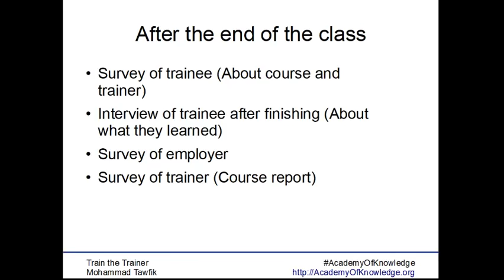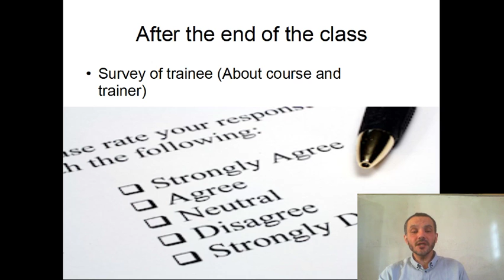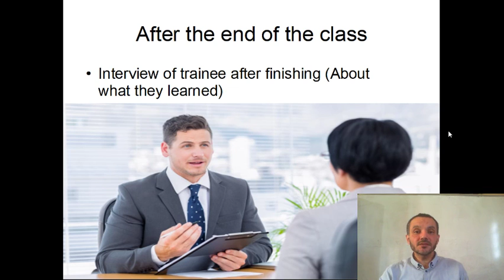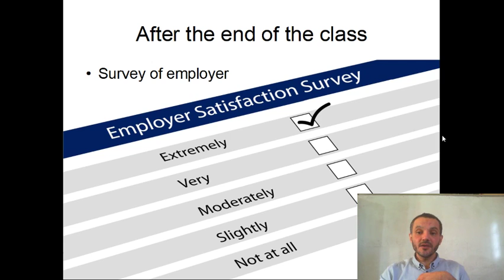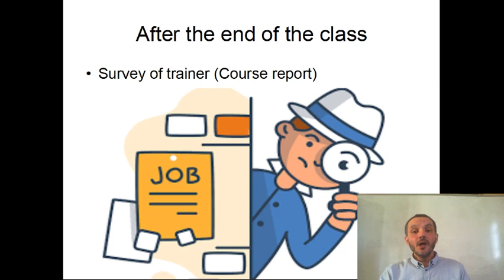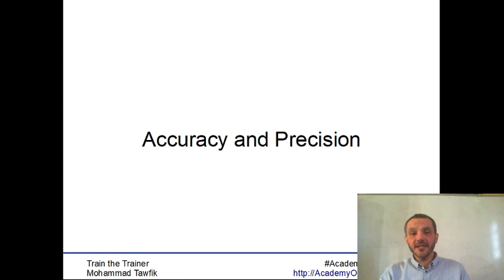TOT Assessment 03 Tools Used After Course واسائل التقييم بعد الإنتهاء من الدرس